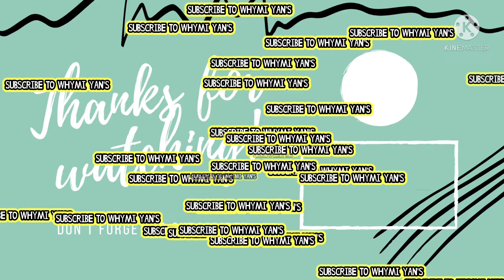Lockdown episode III /what wear you doing